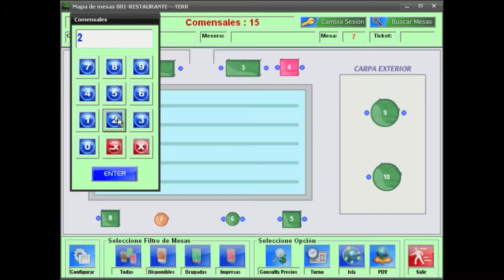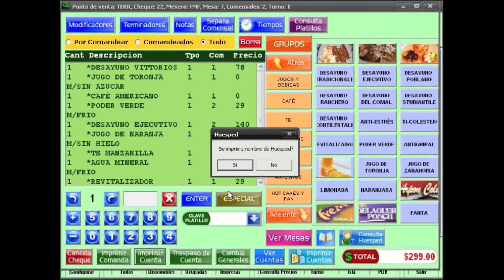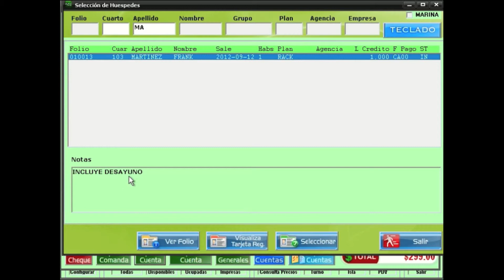Estación para Meseros - Software para Restaurantes Arpón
Sus meseros necesitan un sistema el cual no les complique el capturar una comanda y además, no tarden en hacerlo; con la interfaz de nuestro sistema para restaurantes, sus meseros podrán iniciar sesión en cuatro distintas maneras, desde Clave Manual, Tarjeta con Barra Magnética, Tarjeta de Proximidad RFID, Huella Digital, de esta manera, podrán iniciar a abrir mesas y de igual manera, entrar a las mesas que ya abrieron sin la necesidad de estar identificandose a cada momento; por otra parte, usted regula en base a Perfiles lo que el mesero y capitanes pueden hacer dentro del sistema o la comanda, por ejemplo la cancelación de platillos, traspaso de platillos, cancelación de platillos ya en cocina de producción ó la cancelación de un ticket; podemos configurar y programar el sistema tan lejos como usted quiera llegar en la configuración de su sistema.

Con nuestro software para restaurantes: Arpón Win POS, podrá controlar todas las áreas de su negocio, desde el almacén y sus inventarios, control de producción, recetas y costos; y llegar al punto de adaptarlo a la operación real de su restaurante. Además; puede realizar cobros directos a sus huéspedes en caso de que usted cuente con Hotel (Arpón Win Surfing - Software para Hoteles) y a sus clientes que le contraten sus Salones de Eventos (Arpón Win Salón - Software para Salones).